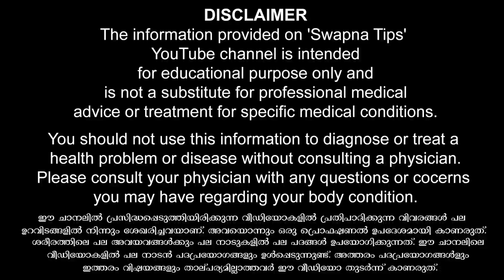പുരുഷന്റെ പഴത്തെ ഇങ്ങനെ വായിൽ ഇടു | Joint pain home remedy